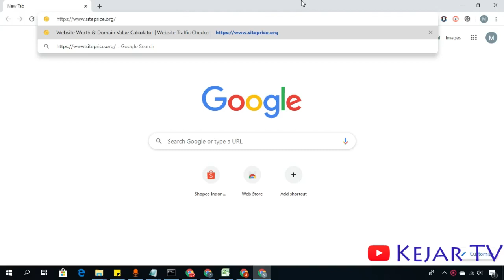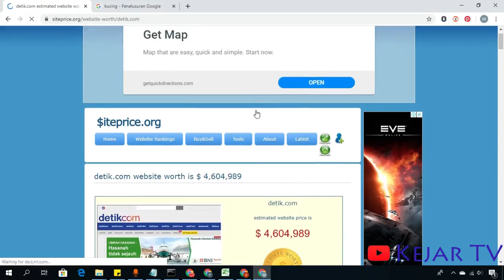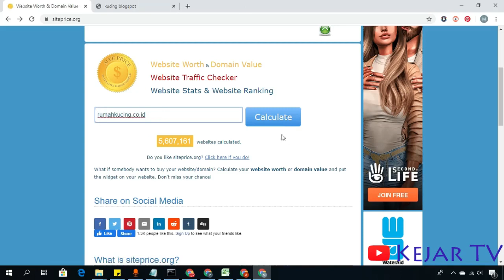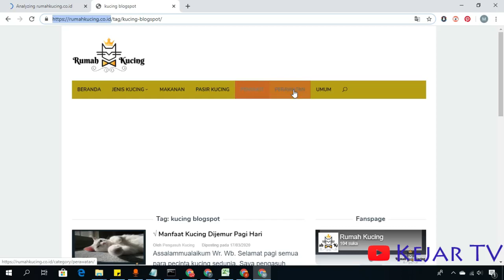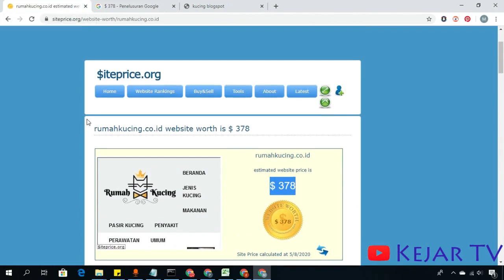Cara Mengetahui Harga Website Kita Pakai Ini